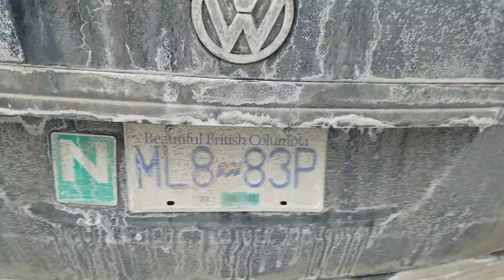Ottawa January 30